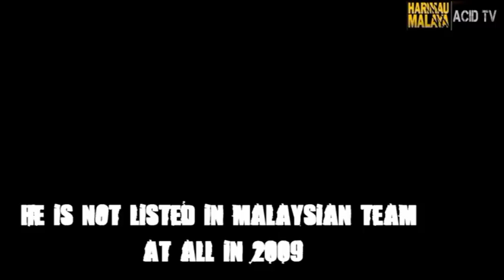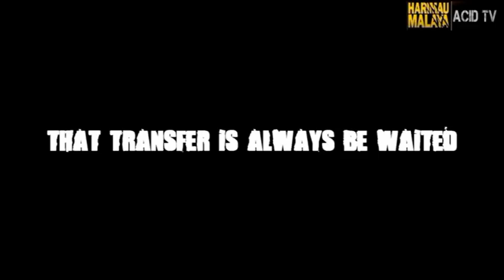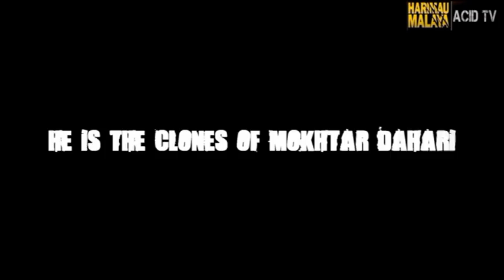Safee Sali always a legend